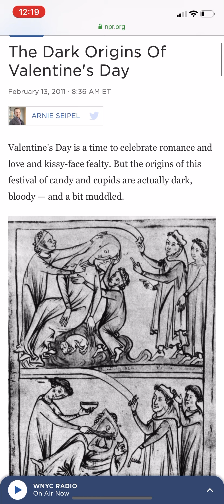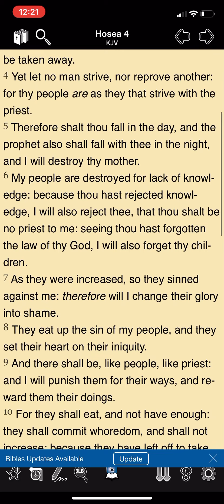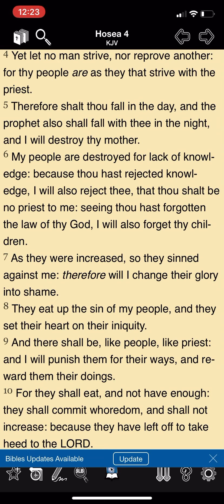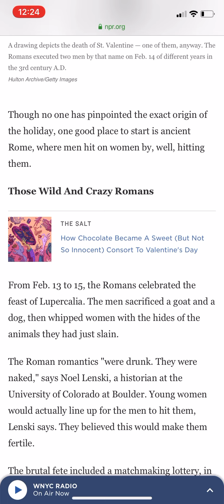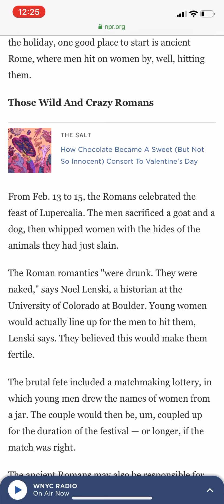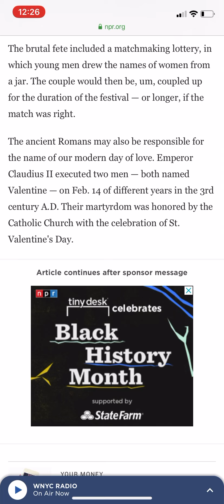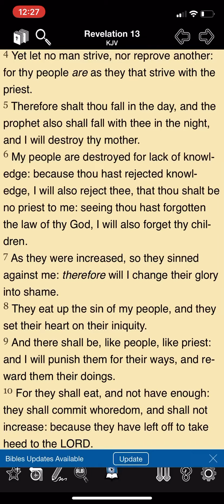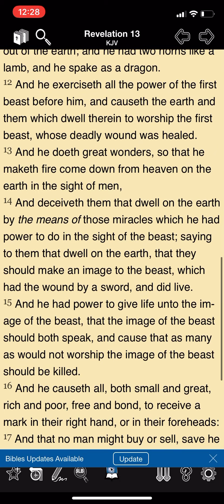THE DARK ORIGINS OF VALENTINES DAY